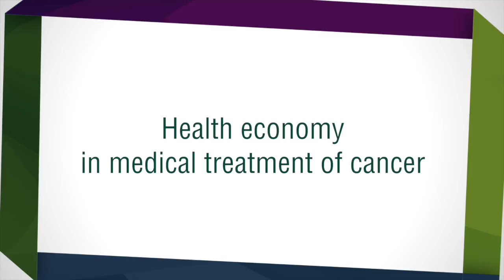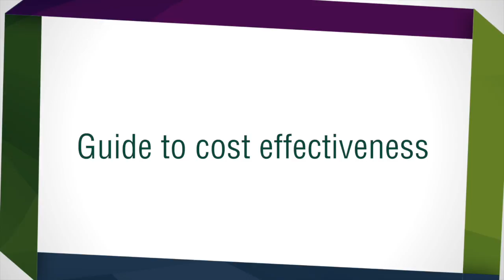Health economics in cancer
Cancer care is very expensive and rising cost of new cancer drugs is of great concern leading to special emphasize to value of care. Lieven Annemans discusses the principles of cost-effectiveness and health economy in medical treatment of cancer.